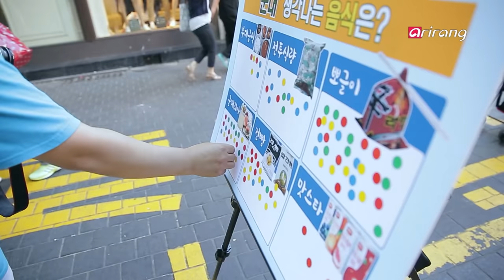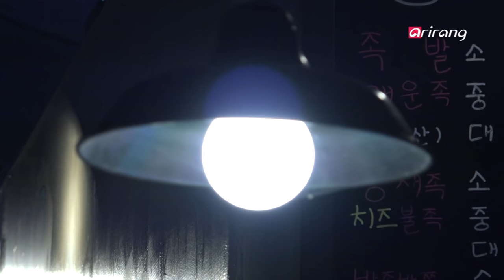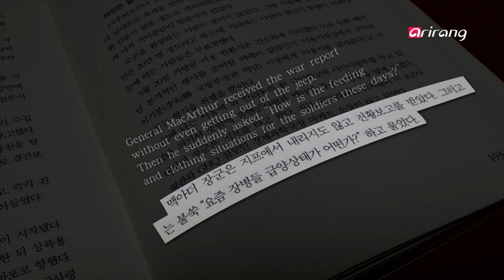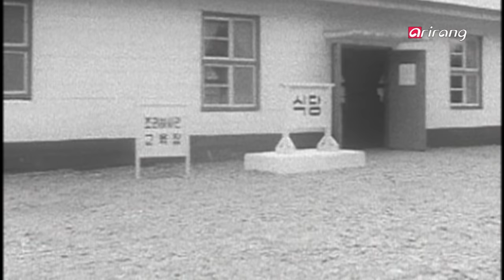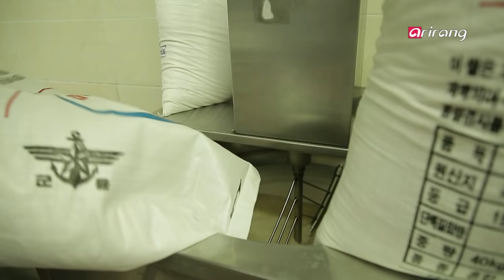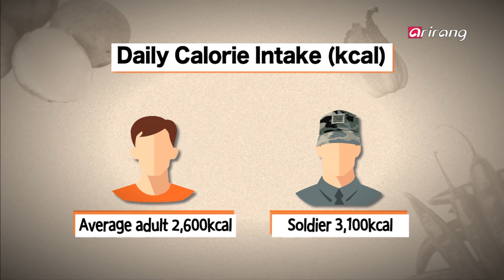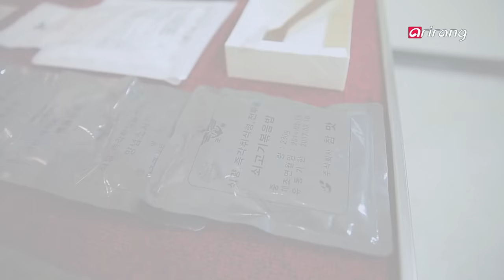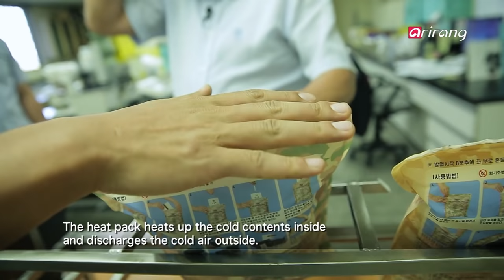[Arirang Special] The Soldiers' Dining Table *이세환 기자 출연* (대한민국 군인의 식단)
Food is essential to human survival. Regardless of whether times or hard or livable, food is an "absolute". The same principle holds true for the Korean military. From the difficult times of founding the army to the present time where Korea ranks among the Top 10 in the world in terms of economic development, food will always be the number one factor in boosting soldiers' morale and physical strength, as well as a measure for economic strength. This documentary looks into the development of the Korean military after independence through the medium of food.